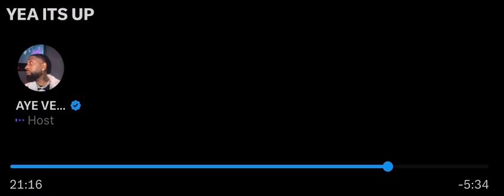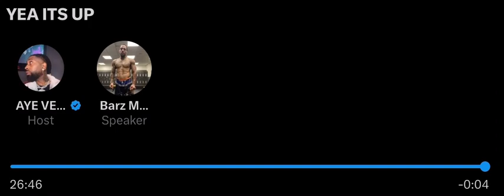AYE VERB has a message for Blogger OTFMZ after disrespectful post pt 2